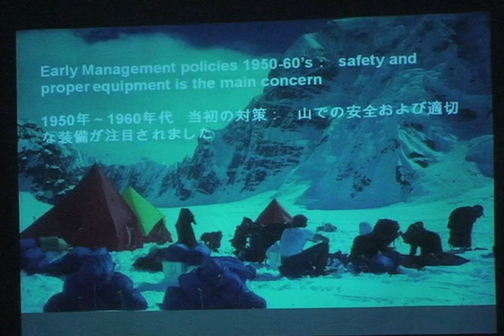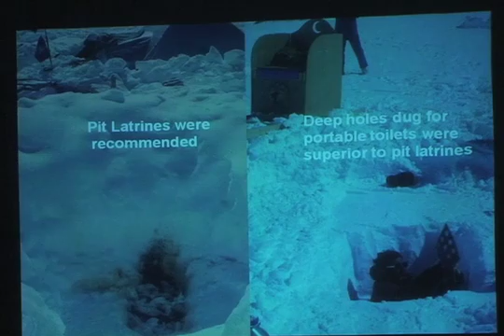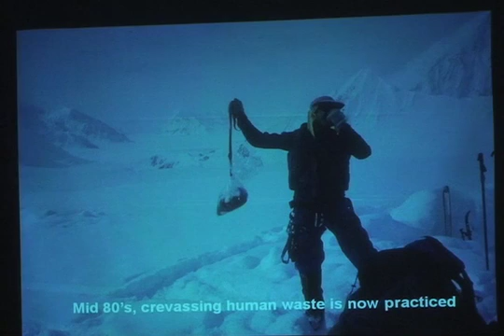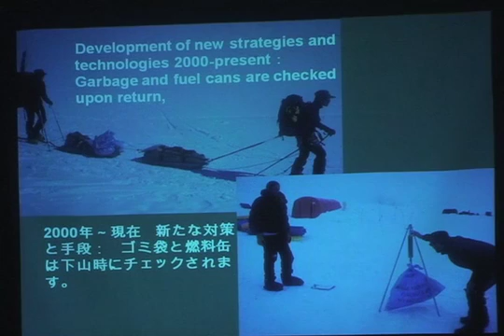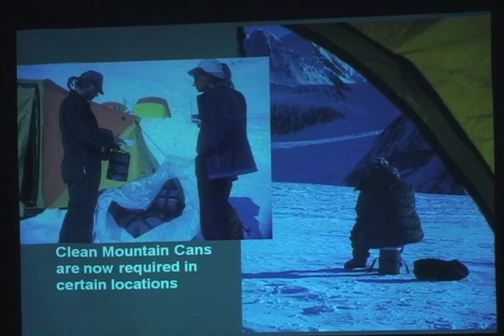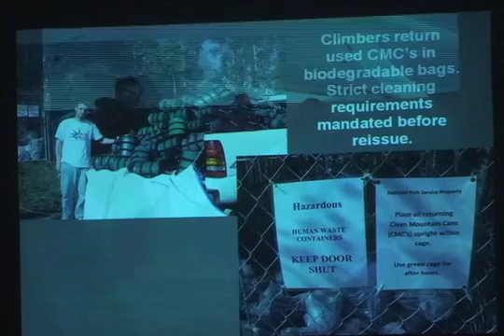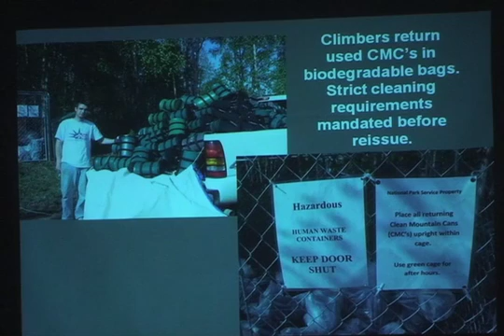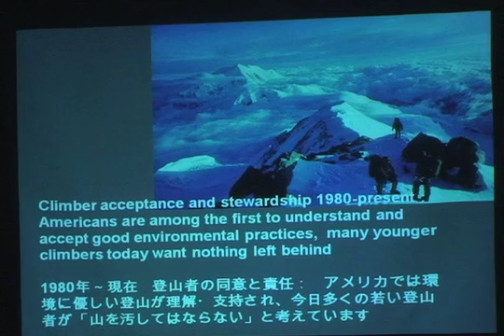Roger Robinson - Evolution of Clean Climbing Practices in Denali National Park, Alaska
Roger Robinson
Evolution of Clean Climbing Practices in Denali National Park, Alaska
Exit Strategies Conference 2010
Sustainable Summits Initiative